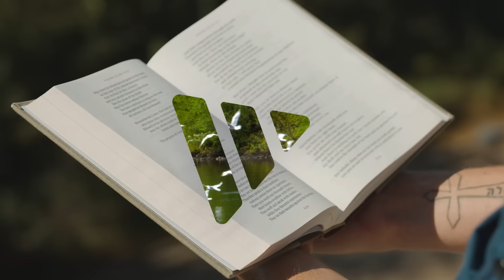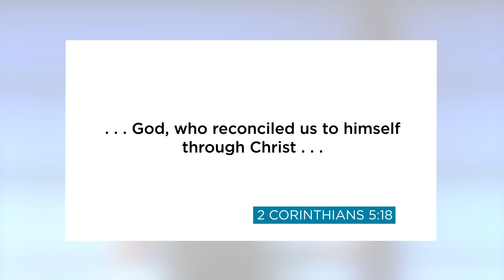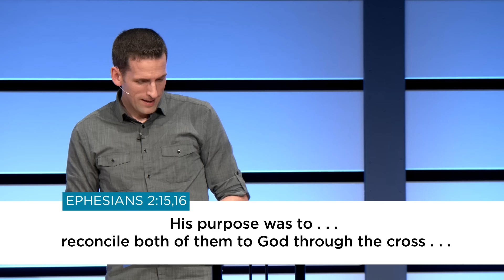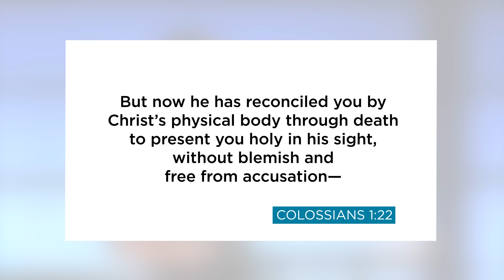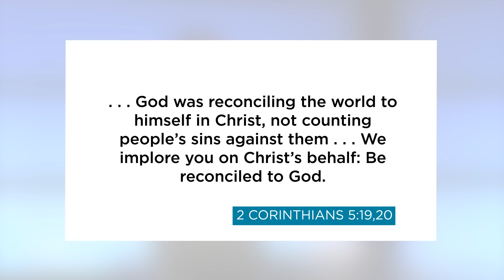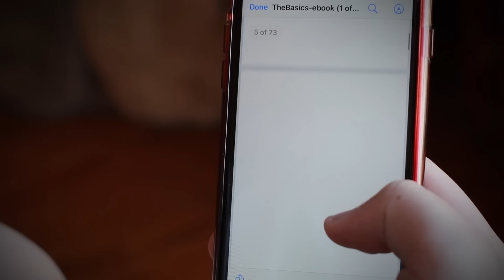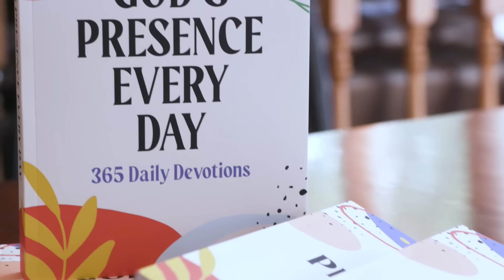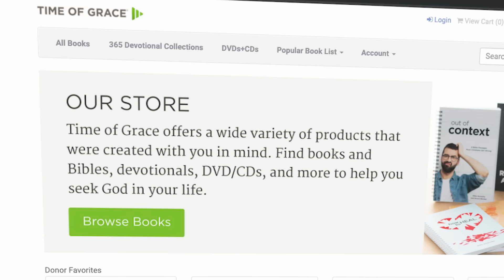How Do I Fix My Relationship With God? // Mike Novotny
Most religions teach that if we mess up a relationship with the divine, we have to fix it. If our karma is bad or our scale shows more bad deeds than good or if we've broken a few too many commandments, we'd better make up for it. And that's what makes Christianity different: God reconciled us. But what does that actually mean? Pastor Mike digs deep into one of the most emotional words in the Bible: reconcile. And he explains how it has changed our lives.

Get your copy of our new 365-day devotion, In God's Presence Every Day!